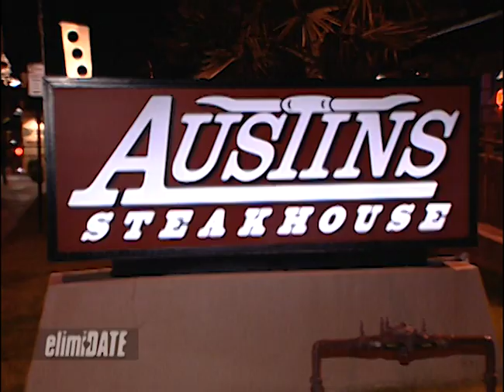Suitors in Scottsdale | ElimiDATE | Full Episode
Tashu is a corporate project manager for the city of Phoenix and loves working out and being outside. She’s looking for a guy who is carefree, works out, and stays true to himself.

On this episode of “ElimiDATE,” Tashu meets four guys in downtown Scottsdale and takes them around the city for some dates, including drinking and dancing at a bar, eating dinner at a steakhouse, and ending the night with more drinks. Competing for Tashu’s heart are Rich, a retail manager; Jason, a kids’ recreation leader; Kenny, a clothing entrepreneur; and Monte, a football player at Arizona State University studying business.

Which man will work himself out to be the best fit for Tashu?